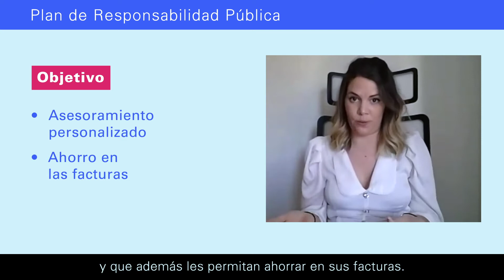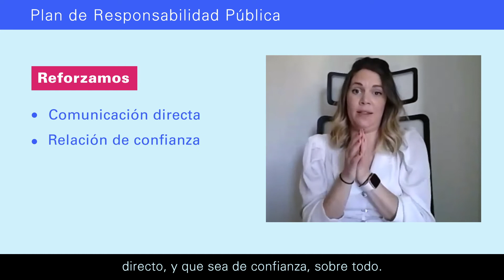UnaSerieDeMedidas | ¿En qué consiste el Programa de Gestión de Cartera para los clientes de Endesa?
Desde el principio de la crisis sanitaria por el COVID-19, hemos tomado UnaSerieDeMedidas para QueNoNosFalteLaEnergía. Nuestros compañeros que siguen trabajando cada día para lograrlo nos cuentan en qué consisten estas medidas.

En la serie de vídeos UnaSerieDeMedidas nuestros expertos responden a todas las preguntas que los usuarios formulan sobre las acciones de la compañía.